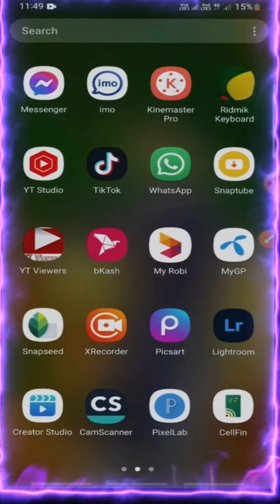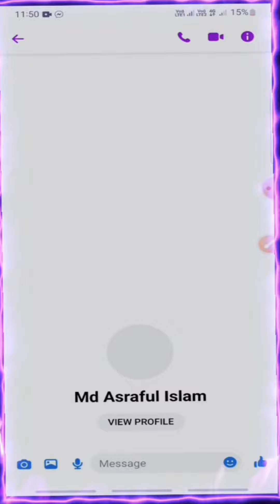How to deleted messenger all conversation | দুই দিক থেকেই মেসেঞ্জার সব মেসেজ ডিলিট করুন এক ক্লিকে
How to deleted messenger all conversation | দুই দিক থেকেই মেসেঞ্জার সব মেসেজ ডিলিট করুন এক ক্লিকে, How to delete messenger all conversation | মেসেঞ্জার দুই পাশ থেকে সব ডিলিট করুন Bangla Tutorial, In this video I will show you how you can delete all conversations from both sides of messenger very easily.How to delete messenger all conversation,Facebook Messages All Delete In 2022 Bangla,How To Delete All Conversation(Messege) On Facebook Messenger Permanently-Remove.

🌍 এই চ্যানেলের অনান্য ভিডিওগুলো দেখেতে:
🔹NID কার্ড ডাউনলোড করার জন্য নিচের লিংকে ক্লিক করুন  👇

Your Query,
how to delete all messenger messages.
how to delete all facebook messenger messages at once.
How to delete all facebook messages in one click.
how to clear all facebook messages.
how to clear facebook messenger all chats.
kivabe messenger message all conversation deleted korben
easy messenger message delete all conversation

মেসেঞ্জার দুই দিক থেকে কিভাবে মেসেজ ডিলিট করবেন?
মেসেঞ্জার এসবকিছু থেকে কিভাবে আপনার দেওয়া মেসেজ দুই দিক থেকে ডিলিট করবেন?
ভিডিও টি শুরু থেকে দেখুন আর কথা গুলো মনোযোগ দিয়ে শুনুন আশা করি সবকিছু বুঝতে পারবেন | kivabe messenger message delete korben,delete messenger message all conversation,মেসেঞ্জারের মেসেজ ডিলেট করার সঠিক নিয়ম,মেসেঞ্জারের মেসেজ ডিলেট করুন দুই দিক থেকে,মেসেঞ্জার মেসেজ ডিলেট করার উপায়

মন থেকে দোয়া করবেন.
আপনাদের ভালোবাসা সাথে থাকলে - আর ভালো কিছু নিয়ে আসবো ইনশাআল্লাহ্। 🥰

Cover Topic :
1. Facebook Messages All Delete In 2022 Bangla.
2. Fb All Chat List Delete In 2022.
3. Facebook All Msg Delete Just One Click In 2022.
4. Fb All Friend Messages Delete In 2022 Bangla.
5. Fb Messages All Delete In 2022 Bangla.
6. Facebook Msg Select and Delete All.
7. All Chat Clear In Facebook Macenger In 2022 .
8. All Fb Messages Delete In Bangla 2022.